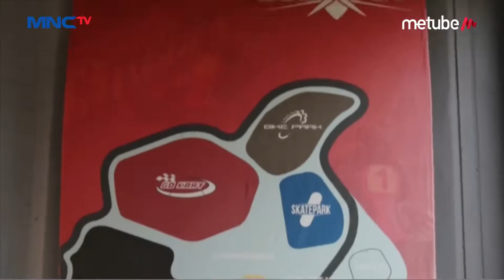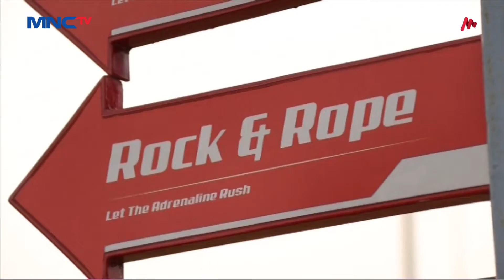Suka Tantangan? Yuk, Olahraga Pacu Adrenalin di BSD Extreme Park - LIP 07/07